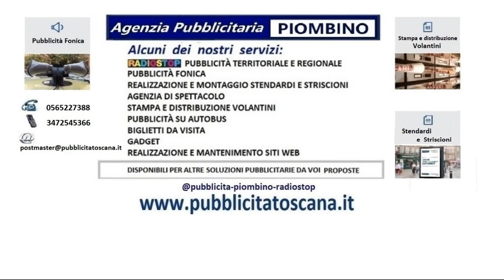articoli per giardinaggio isola d’elba